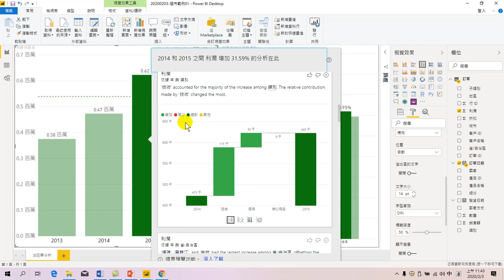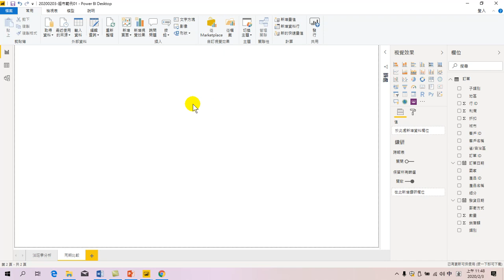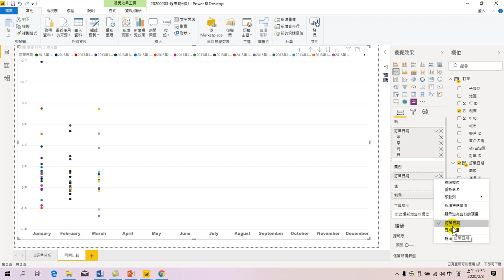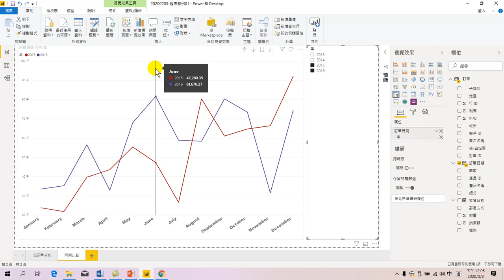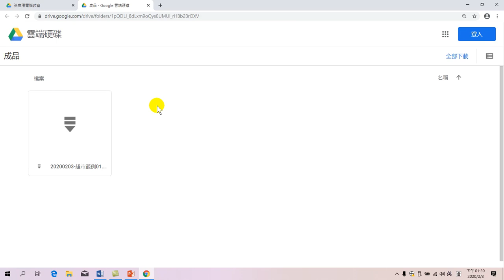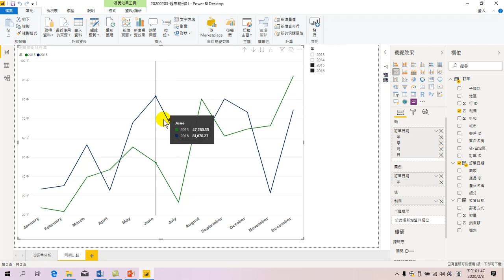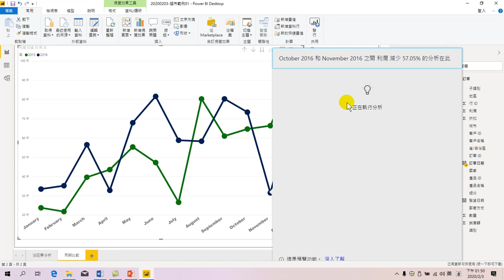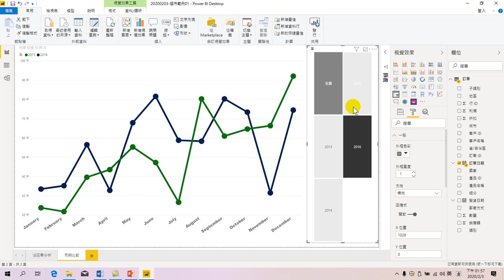數據分析及互動式視覺效果工具應用-04.同期比較.交叉分析篩選器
面對日新月異的大數據工具，有時候很難跟上這節奏。Microsoft Power BI讓大家可以簡易的製作大數據分析。用 Excel Power BI 做大數據分析，課程大綱有認識大數據、大數據分析、視覺化呈現結果，提升管理品質，有效提升工作效率。另外；大數據分析還應該包含許多學習到的知識，回饋給資料，再重新計算，不是僅畫出視覺化圖後，就說做好了大數據分析。期待大家將了解應用這些工具使用，將大數據分析導入您的工作中。
01.認識Power BI
02.自動分析
03.格式設定.季節性分析
04.同期比較.交叉分析篩選器